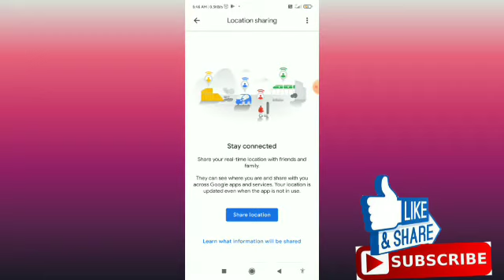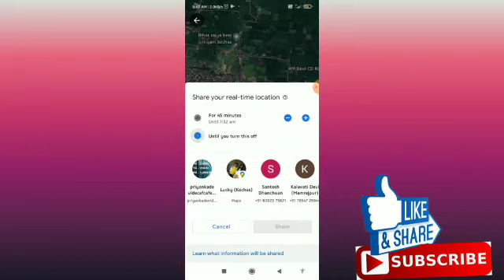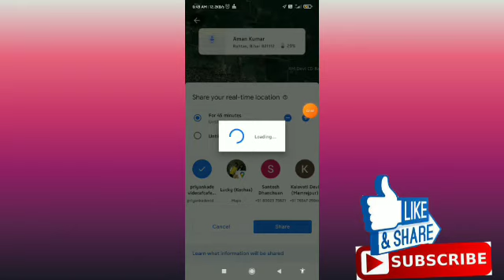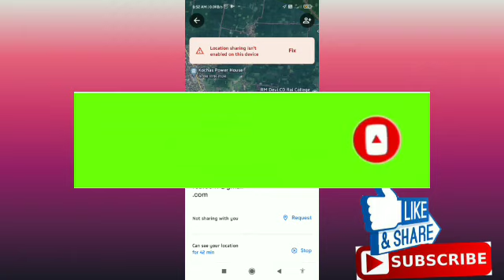How to Share Location On Google Maps (Simple) | Share Your Live/Realtime Location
00:00 Intro
00:34 How to Share Location On Google Maps (Simple)

How to Allow People To Share Your Posts On their Instagram Stories | Allow Posts Sharing to Stories:-

How to Stop People From Sharing Your Posts On Facebook App | Disable Sharing of FB Posts:-

How to Tag Someone On Instagram Story Without It Showing | Tag Without Showing

How to Share SOMEONE's INSTAGRAM STORY In Your Own Story  | Add Someone's Instagram Story to My Story

How to Unlike All Liked Posts On Instagram At Once | Delete and Remove All Likes On Instagram ! :-